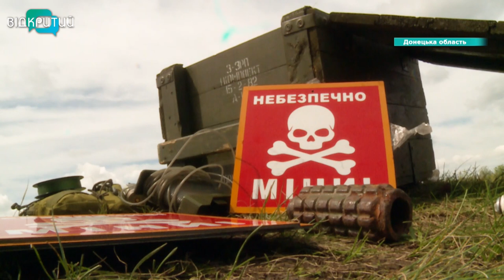Відчиняють ворожі двері: сапери ТРО Дніпрі знешкоджують мінні поля росіян і рухають ЗСУ вперед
Вони відкривають двері ворога і рухають ЗСУ. Для звільнення українських територій нашому війську потрібні важке озброєння, снаряди та підтримка з повітря. Але зараз надважливу роль відіграють сапери. Бо окупанти не лише облаштували міцні лінії оборони, а й все навкруги всіяли розтяжками й мінами. Більшість із них - 50-70-х років минулого століття. Подекуди на ділянці у 100 квадратних метрів знаходять по 250 ворожих снарядів. Умови, в яких просуваються наші воїни, дуже складні, але це їх не зупиняє.